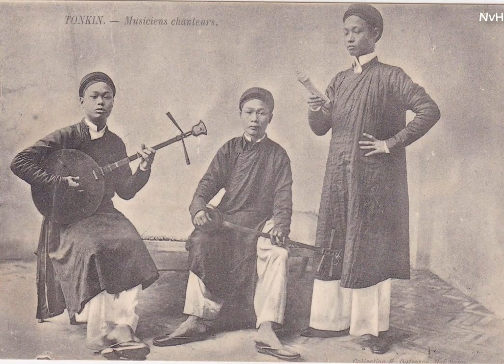Chầu Văn Cổ - Cô Đôi Thượng Ngàn - Chầu Văn Sài Gòn